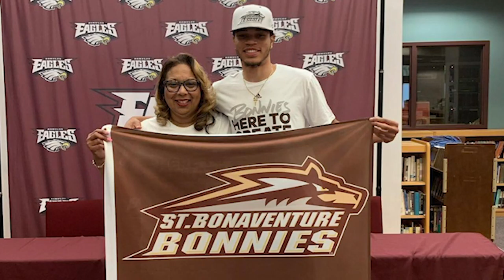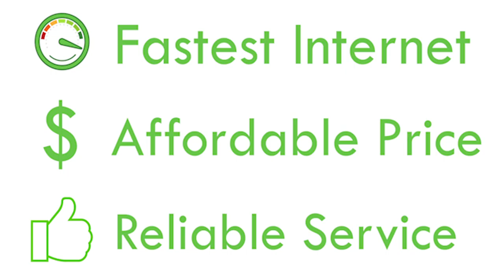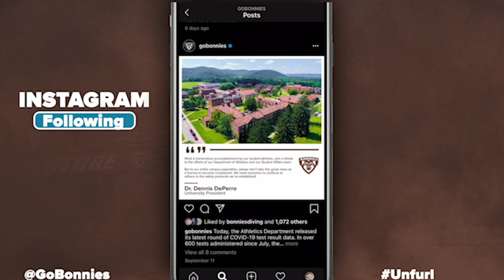Bonnies Insider: Nov. 23, 2020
When the Bonnies men's basketball team finally hits the court this season, the player wearing No. 5 will be familiar to Bonaventure fans, but he will have a different name on the back of his jersey. Junior Jaren Holmes tells us the heartfelt story behind his decision to change his name.

One of the longest-tenured St. Bonaventure coaches, tennis head man Mike Bates, joins us in this week's EnergyMark Coach's Corner to talk about his two and a half decades at SBU and his team's work toward 2021.

Longtime Voice of the Bonnies Gary Nease and beat writer J.P. Butler rejoin us to break down the Bona roster as part of our season preview and we also get a glimpse of the new jerseys the men's and women's teams will wear in 2020-21.